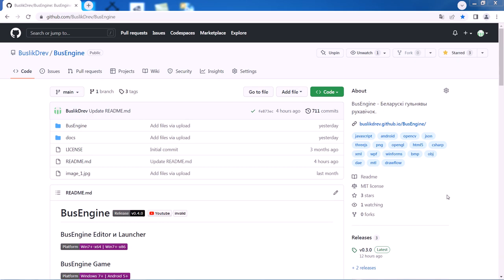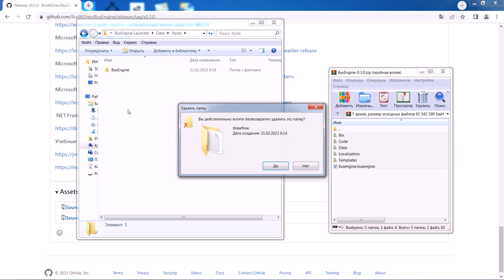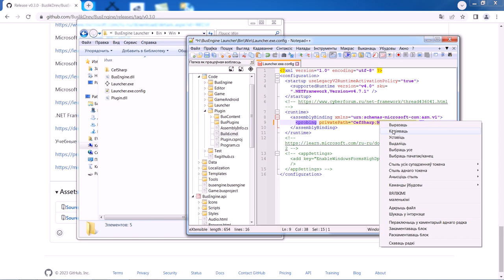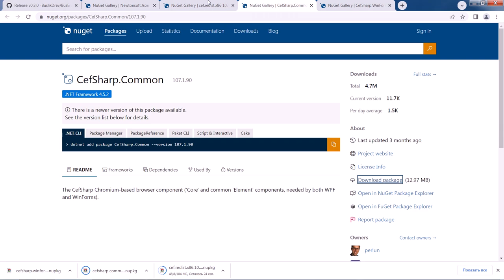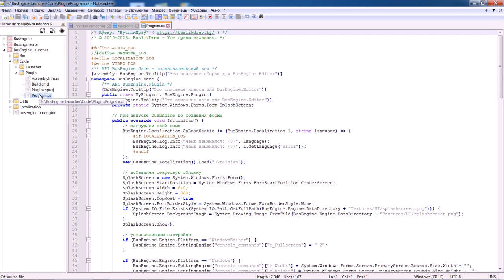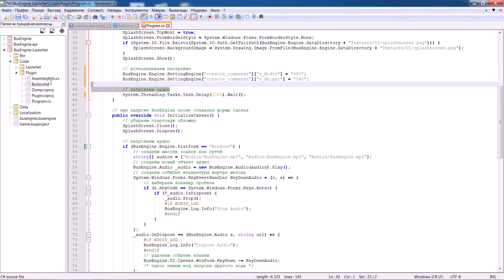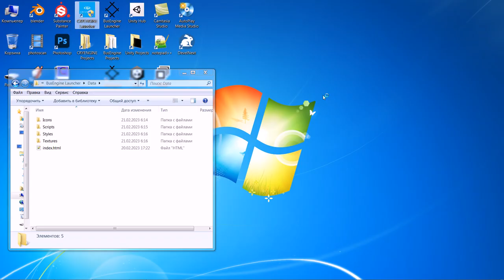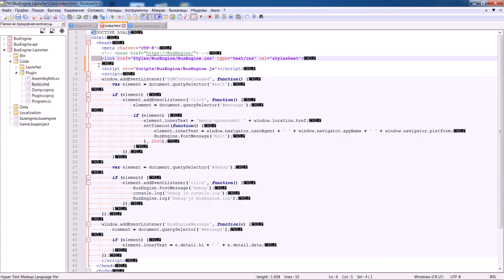BusEngine / Лаунчер Часть 1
*В этом уроке мы подготовим движок BusEngine к написанию нашего лаунчера*

*Таймкоды:*
00:18 - приветствие;
00:28 - скачиваем BusEngine;
00:46 - удаляем лишнее;
02:08 - скачиваем необходимые библиотеки;
04:20 - подготавливаем csharp плагин;
06:23 - немного верстаем.

*.NET Framework Developer Pack и языки для перевода дебагера*